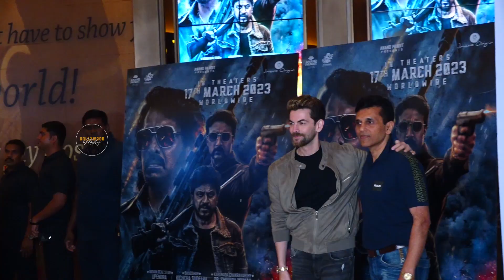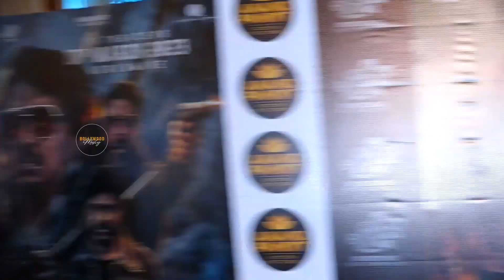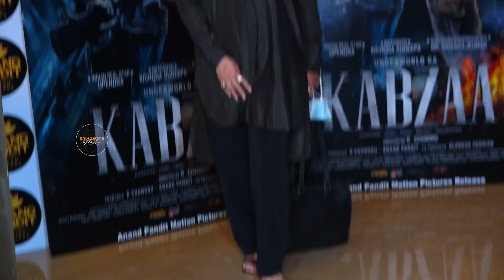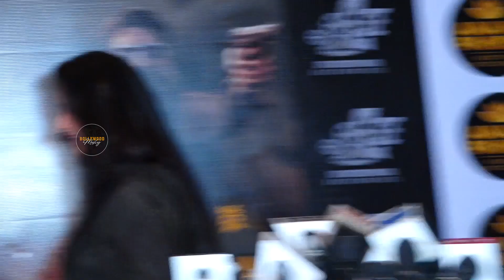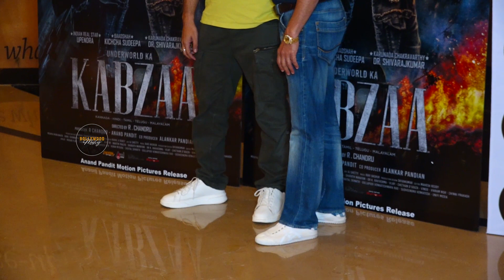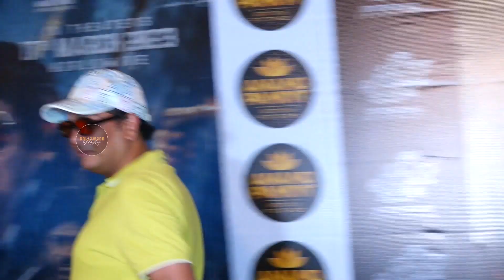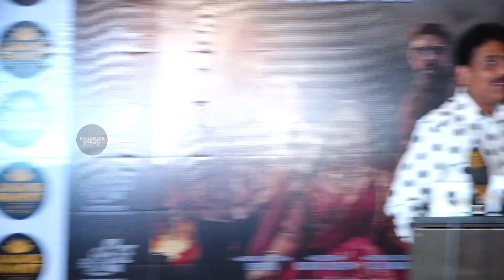Celebrity Arrive At Red Carpet Screening Of Kabzaa || Bollywood Mastiz